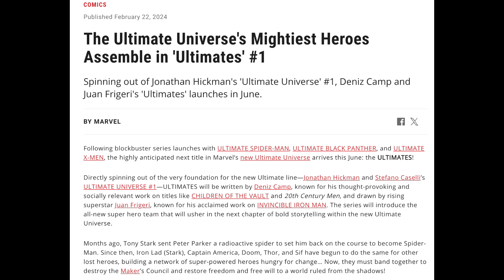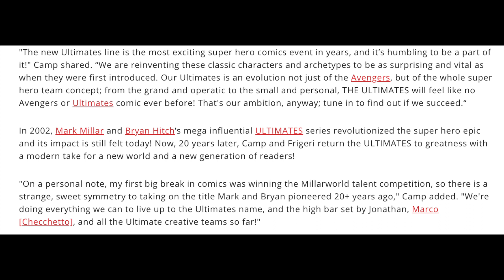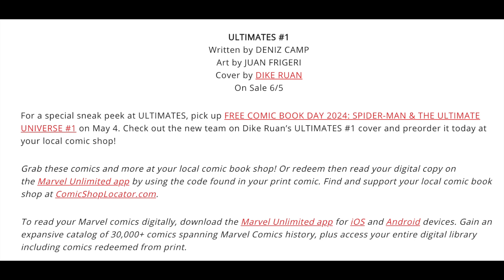The Ultimates ARE COMING BACK!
Havon Genesis Coming Soon 👀

Beat produced by Eustass Kid
Name of beat Lost In Eternity

Copyright: All Charecters & Art is owned property of Marvel Comics.

ULTIMATE INVASION
ULTIMATE INVASION Explained
ULTIMATE INVASION #1
ULTIMATE INVASION Jonathan Hickman
The Ultimates
The Maker
Earth 1610
Earth 6160
Earth 616
Ultimate Marvel Explained
Ultimate Universe Explained
Ultimate Spider-Man
Ultimate X-Men
Ultimate Black Panther
The Ultimates
The New Ultimates
New Ultimates
Ultimate Origins
Ultimate Universe
Ultimate Marvel Universe
Ultimate Invasion
Ultimate Universe Returns In Ultimate Invasion 2023
Ultimate Invasion Comic series